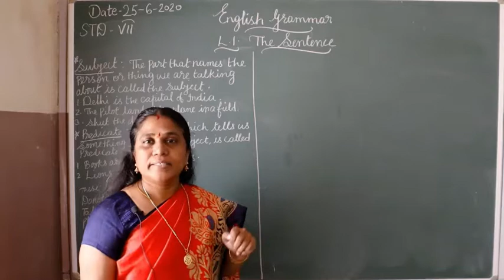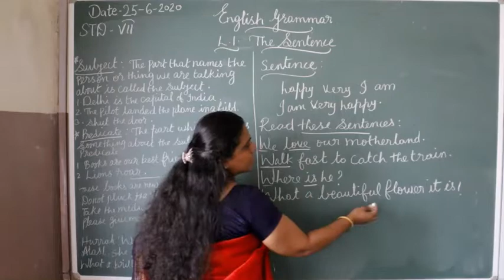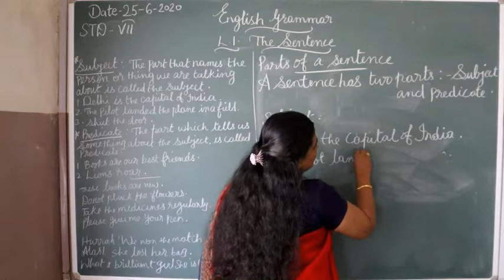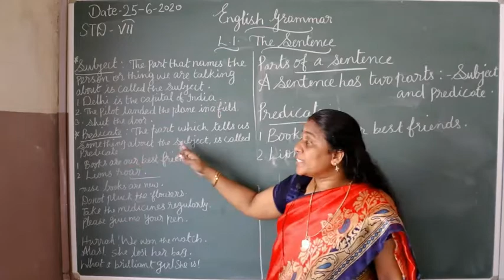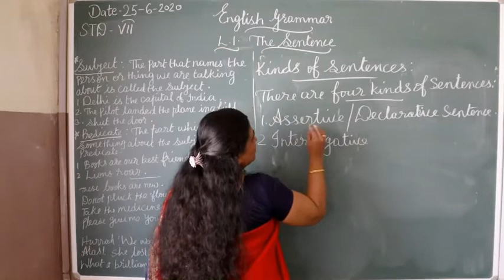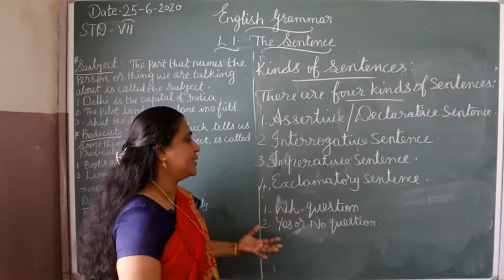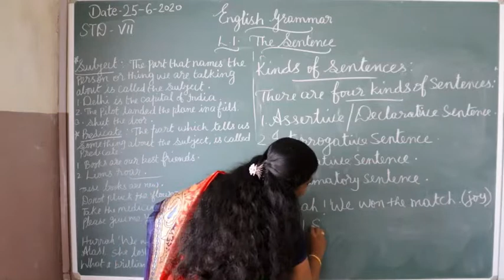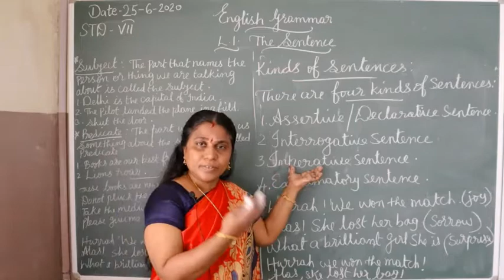STD VII ENGLISH II PART 1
ST JOSEPH'S ENGLISH MEDIUM SCHOOL